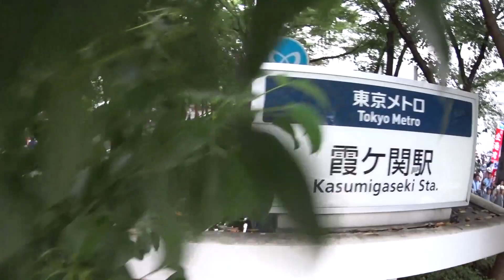8月30日、安保法制反対の抗議活動／日比谷公園から国会前へ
14時から15時くらいの様子です。日比谷公園の図書館前でテストして、霞門の日比谷ステージへ向かい、各省庁のビルの間を抜けながら、外務省前の宣伝カーステージの前を通り、六本木通りを国会前まで移動しています。

ブームポールの先端に取り付けたカメラで、複数のスタッフで安全に十分配慮し撮影を行いました。ドローンではないです。

9月16日、新横浜プリンスホテル前での安保法制に反対する抗議活動を撮影しました。
『平和安全法制特別委員会 横浜地方公聴会緊急抗議行動／15時ごろの様子』

8bitNewsに記事を掲載しました。
『8月30日、安保法制反対の抗議活動　地上5メートルからの観察／日比谷公園から国会前まで』